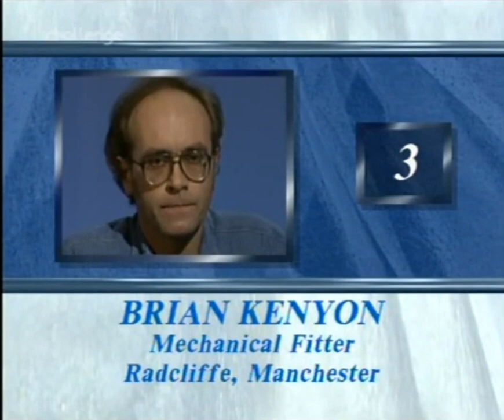Fifteen to One - Series 15 - TX: 1 June 1995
Series 15, Episode 44 of the Channel 4 quiz show hosted by William G. Stewart, which aired on Thursday 1st June 1995.

Jonathan Coles (from Islington, London) is returning for a second time, after winning once in Series 14 (1994).